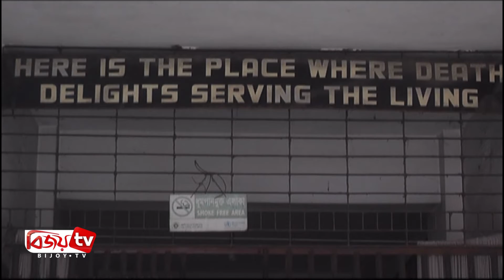চট্টগ্রামে পৃথক দুর্ঘটনায় ৪জন নিহত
চট্টগ্রামে পৃথক দুর্ঘটনায় ৪জন নিহত হয়েছেন।
নগরীর পটিয়ায় মনসার টেক এলাকায় ট্রাক ও সিএনজি অটোরিকশার মুখোমুখি সংঘর্ষে দুইজন নিহত হয়েছেন। এ ঘটনায় আহত হয়েছেন আরও দুইজন। বুধবার রাত ১২টার দিকে চট্টগ্রাম-কক্সবাজার মহাসড়কে এ দুর্ঘটনা ঘটে। এদিকে নগরের মুরাদপুরে ট্রাকের ধাক্কায় মো. মামুন চৌধুরী  নামে এক মোটরসাইকেল চালক নিহত হয়েছেন। অপরদিকে সীতাকুণ্ডের বার আউলিয়া এলাকায় একটি শিপ ব্রেকিং ইয়ার্ডে লোহার পাতের আঘাতে এক শ্রমিক নিহত হয়েছেন।